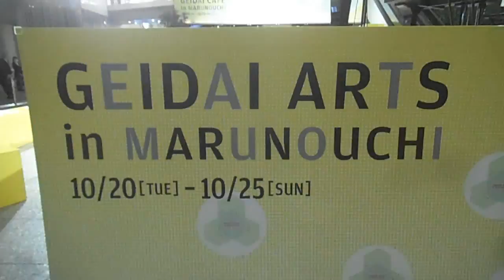DSCF9272芸大アーツin丸の内20151021丸ビル